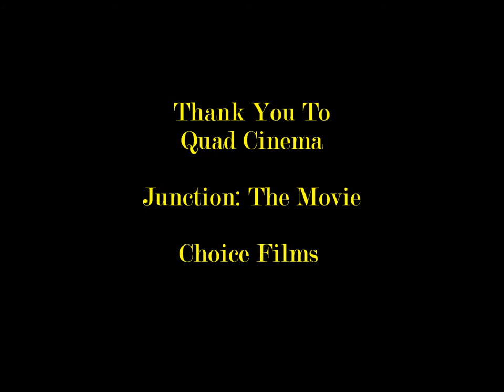Sharon Maguire at the Junction movie theatrical release in NYC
Sharon Maguire plays "Jennifer" in the movie "Junction". Here she is at Quad Cinema giving us a great interview.